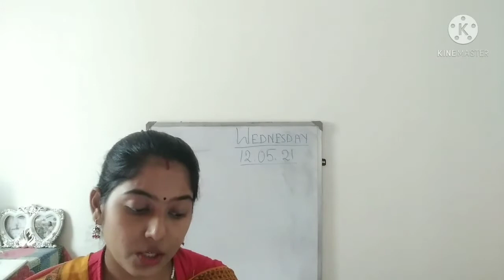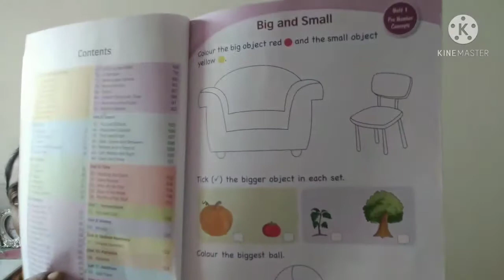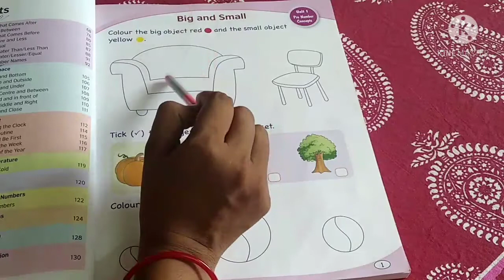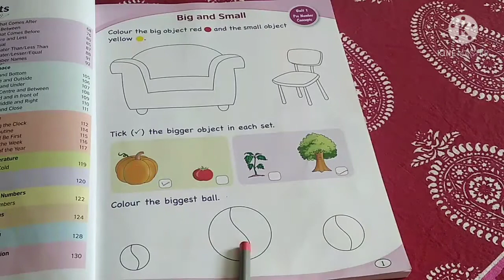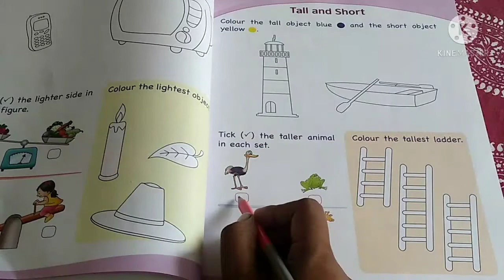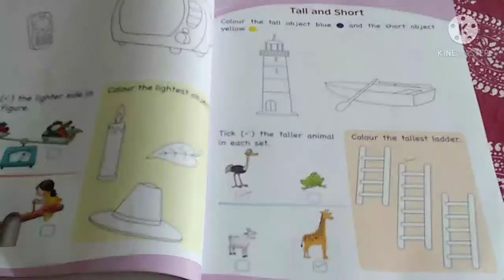STD-LKG, MATHS_EXERCISE & HOMEWORK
Big & small-page-1 done
Tall & short-page-7 done
Do complete the H.W in page-2